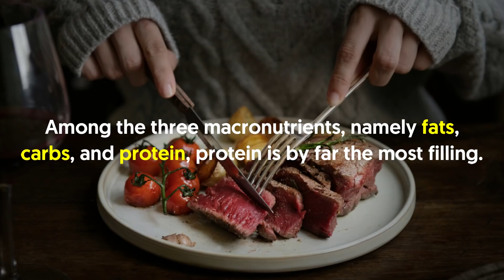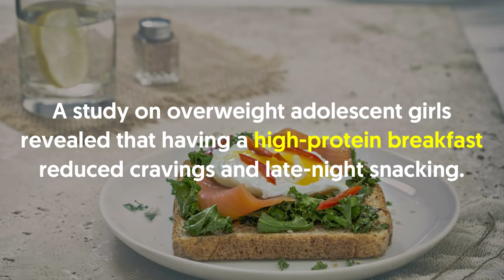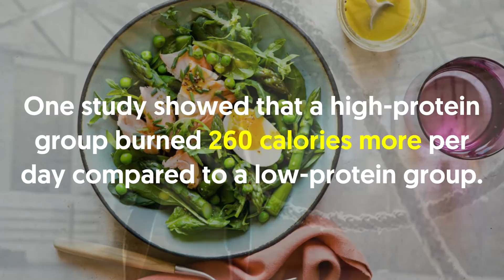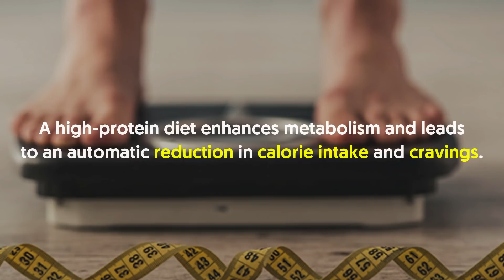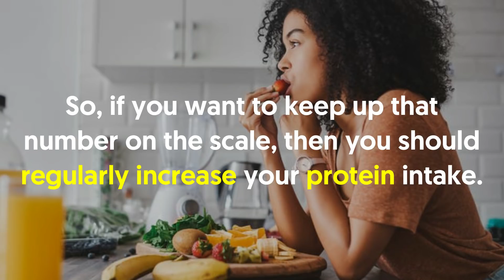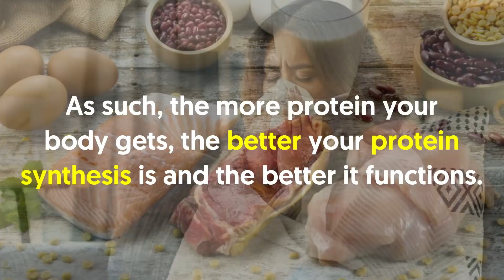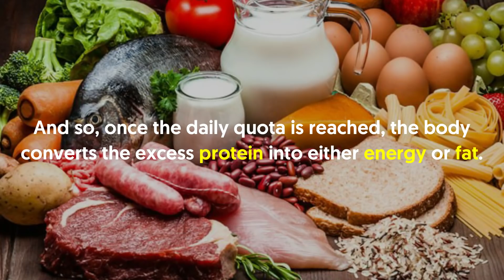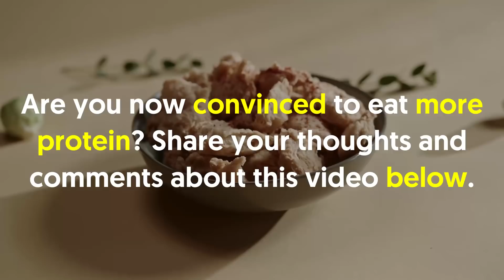What Happens To Your Body When You Eat More Protein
Protein is a vital macronutrient that’s responsible for so many functions in the whole body. For starters, it creates hormones and enzymes.

In a nutshell:

What Happens To Your Body When You Eat More Protein Second, it helps keep the blood, bones, muscles, hair, and nails healthy. Most people eat enough protein to prevent deficiency. One of its effects on the body is that it helps control weight by reducing appetite and hunger pangs. One reason for this is that protein reduces the level of hunger hormones, ghrelin. So, if you’re thinking of losing weight or fat, swap some of your carbs and fats with protein.

According to a study about overweight men, bumping up protein to 25% of calories reduces cravings by 60% and the desire to snack at night by half. Similarly, a study on overweight adolescent girls revealed that having a high-protein breakfast reduced cravings and late-night snacking. 3. Enhances metabolism and increases fat burning This is thanks to the body using calories to digest and utilizing nutrients in foods. For instance, protein has a way higher thermic effect of 20-35% than 5-15% of fats or carbs. And so, high protein intake can notably boost metabolism and increase the number of calories being burned. One study showed that a high-protein group burned 260 calories more per day compared to a low-protein group. It’s funny how some people still believe that protein, mainly animal protein, is harmful to the bones. For instance, eating more protein improves one’s bone mass as they age. Consuming tons of protein and staying active help prevent bone issues. For this reason, eating enough amounts of protein aids in maintaining your muscle mass. As a matter of fact, several studies have backed that consuming loads of protein can help boost muscle mass and strength. If you’re physically active, doing weight lifting, or building muscle, then you must eat enough protein. Plus, high protein intake can prevent muscle loss, which tends to happen during weight loss. A high-protein diet enhances metabolism and leads to an automatic reduction in calorie intake and cravings. In turn, many people who follow such a diet tend to lose weight almost instantly. A study revealed that overweight women who ate 30% of their calories from protein lost 5 kilos in 12 weeks even without intentionally restricting their diet. In a study about people who are on a calorie-restricted diet, the high-protein group shed 53% more body fat than the normal-protein group consuming the same number of calories. A modest increase in protein consumption can already help with weight maintenance.

But there might be an easy way to lower your blood pressure, and that’s through a higher protein intake. Higher protein intake has been found to lower blood pressure. Furthermore, another study showed that aside from lowering blood pressure, following a high-protein diet also reduces LDL or bad cholesterol and triglycerides. Protein helps the body repair itself after an injury. Protein is necessary for building and repairing not just the muscle, but also the skin and other body tissues. In fact, multiple studies have demonstrated that eating more protein after an injury can help accelerate recovery. Make sure to eat a balanced diet with enough calories and plenty of protein. Eating more protein also gives your immune system a boost. On top of that, proteins help in fighting back against bacteria and other harmful substances in the body. So, if your immune system has taken a hit or you’re getting sick more often recently, then having a high-protein diet can help improve your immune system. This is mostly the reason why it’s better to get the recommended amount of protein and opt for carbs and fats for the rest of your daily calories.